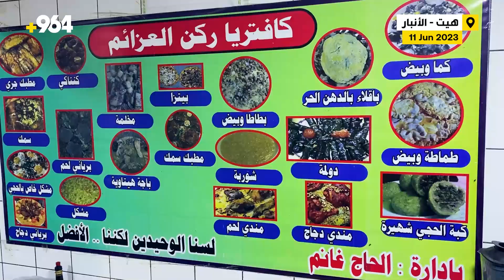فيديو يسبب الجوع حجي غانم لا يكتفي بالكبة الشهيرة الزبائن أحرار بما يشتهون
بعد 11 عاماً من إعداد وتقديم وجبة “الكبة”، ابتكر مطعم “حجي غانم” الشهير في سوق هيت، بمحافظة الأنبار، فقرة جديدة لقائمة الطعام، إذ سمح للزبائن بجلب مكونات الأكلة التي يرغبون بها، ليقوم صاحب المطعم بطبخها وتحضيرها، وفق طلباتهم.

حجي غانم – صاحب المطعم، لشبكة 964:
بدأت مهنة الطبخ عندما سافرت إلى الإمارات عام 2001، وعدت إلى هيت بعد عام لافتتاح محل، يبيع الآيس كريم صيفاً، والحلويات شتاءً، ولم يكن مردودها كافياً، فقررت افتتاح مطعم للمأكولات الشعبية عام 2012.
في الإمارات، كنت مختصاً بإعداد السلطة وبعض المأكولات البسيطة؛ تلك التجربة أهلتني لافتتاح هذا المطعم في هيت، فذاع صيته بين الناس.
قائمة الطعام تشمل، البيض، المخلمة، الكبدة، الكلاوي، الكبة، كبة حلب، باقلاء بالدهن، وچلي فراي، وغيرها من الأكلات الشعبية لوجبة الإفطار.
مطعمي يشتهر بـ”كبة حجي غانم” التي أعدها بنفسي، لكنني ابتكرت طريقة جديدة مع الزبائن، الذين دعوتهم إلى جلب مكونات الأكلة التي يرغبون بتناولها، لأقوم بطبخها وتحضيرها لهم، كوجبة إفطار.
نستخدم اللحم الخالص، وهذا ما زاد من شعبية المطعم.
أسعارنا مناسبة وتتراوح ما بين 2000 – 5000 دينار.